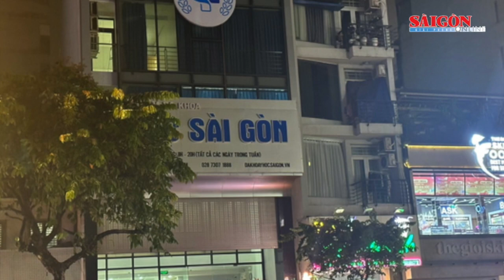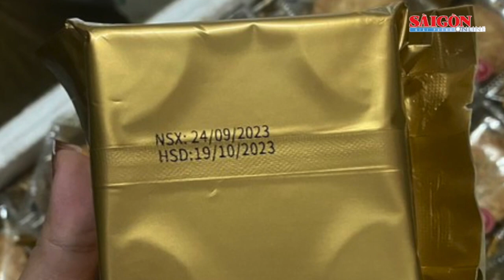Hoàng Thái tử Nhật Bản thăm Việt Nam; Xét xử bà Nguyễn Phương Hằng và đồng phạm | Tin nóng 12H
Bản tin nóng trưa 20-9, có các thông tin đáng chú ý sau: Hoàng Thái tử Nhật Bản Akishino bắt đầu chuyến thăm chính thức Việt Nam;  Sáng nay 21-9, xét xử bà Nguyễn Phương Hằng và đồng phạm; Tạm đình chỉ một phòng khám “vẽ bệnh, moi tiền”,…